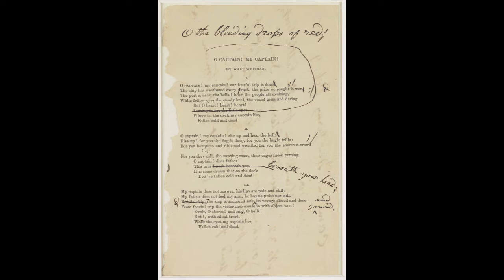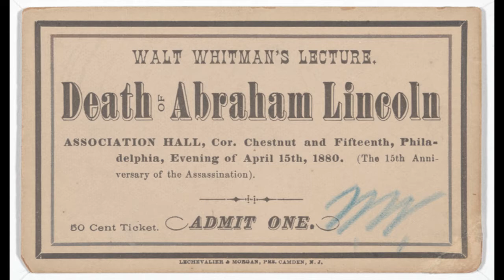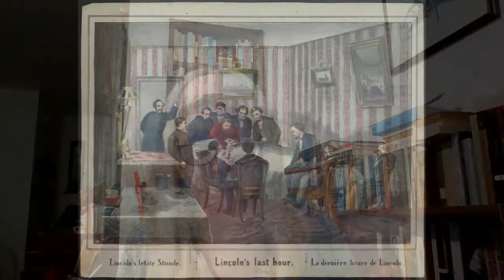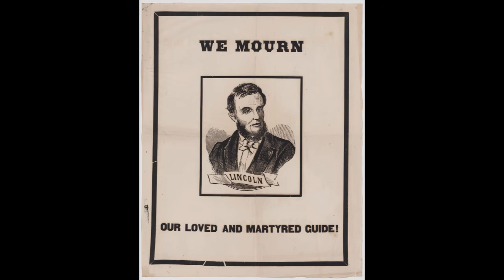Reading Aloud: Walt Whitman on Abraham Lincoln. Read by Pat Tully, Ketchikan Public Library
Reading Aloud: Walt Whitman's O Captain, My Captain; and lecture on the Death of Abraham Lincoln. Read by Pat Tully, Ketchikan Public Library.